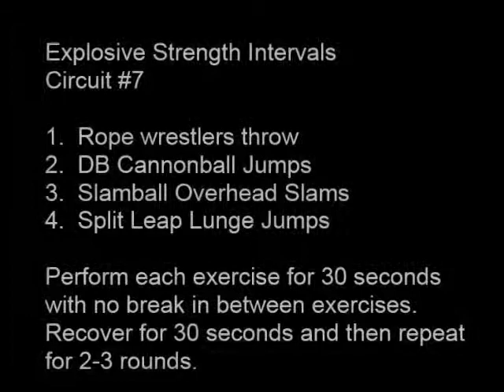Explosive Strength Intervals Circuit 7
Explosive Endurance Training.  Endurance Training for the Explosive Athlete.  Do each exercise for 30 seconds with no rest inbetween exercises.  Repeat for 3 sets with 30 seconds recovery between sets.